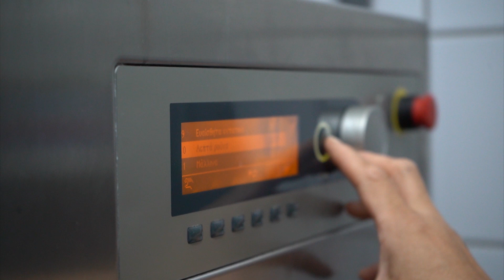Behind your room experience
Our daily heros, the smiling maids who support the holiday dream .